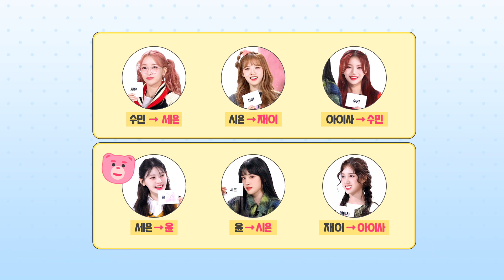역대급 심각한 스테이씨 파트 체인지😵‍💫 | 'Teddy Bear' Dance Part Change with 벨리곰